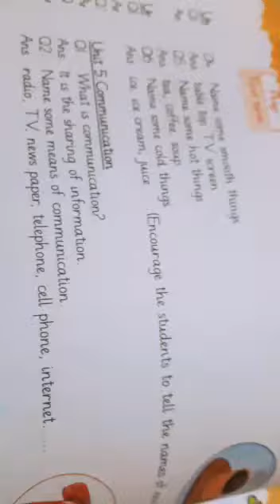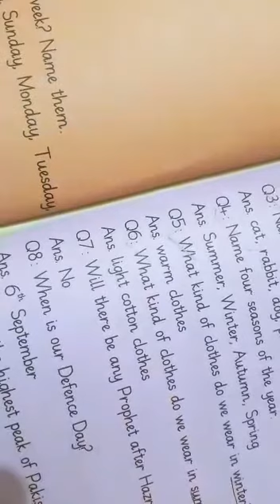Prep (15 July 2020) Part 2